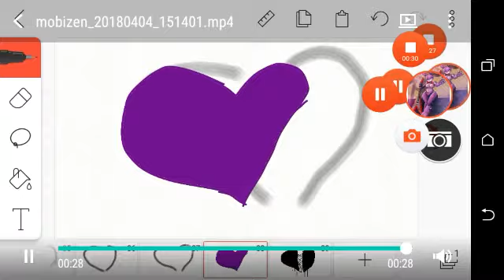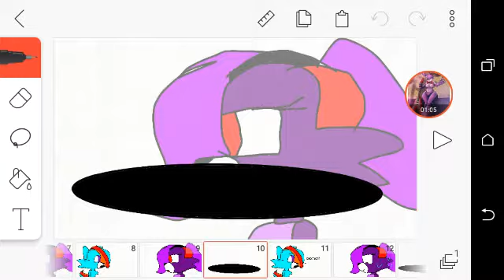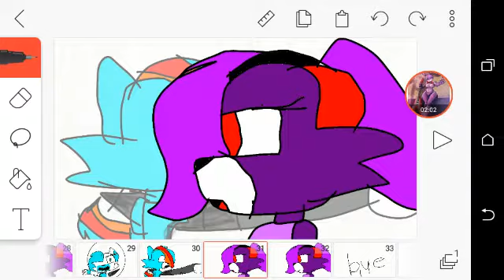The hole and Corina the Wolf is in it -ω-